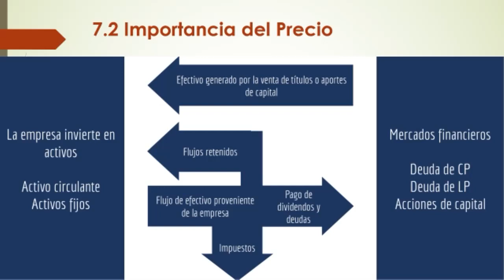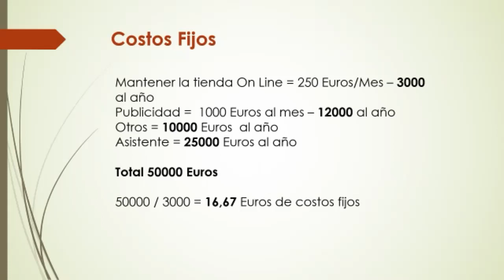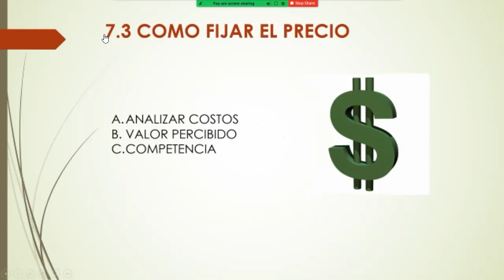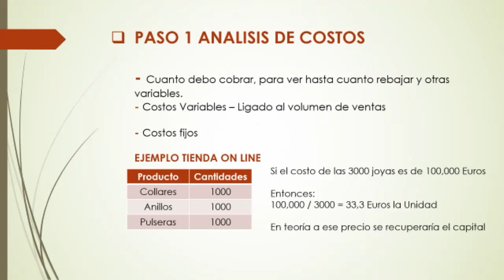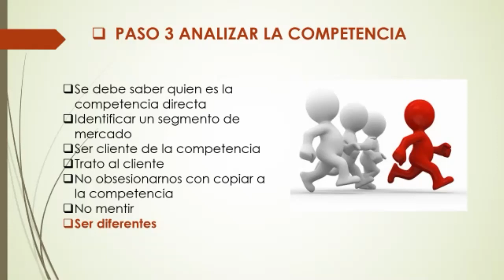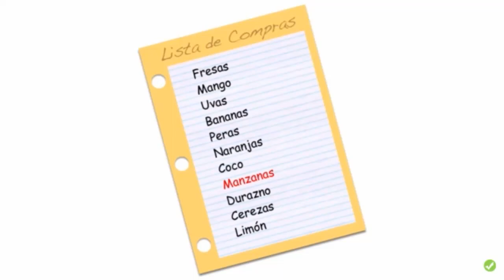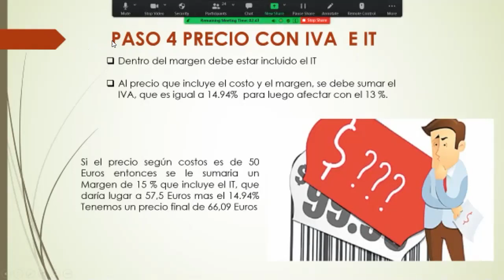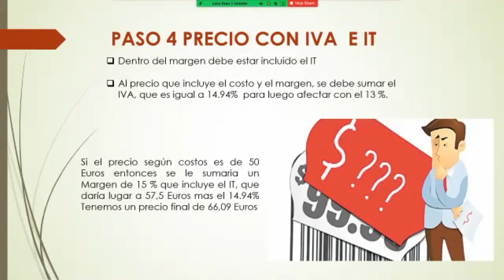Precios Internacionales parte 2